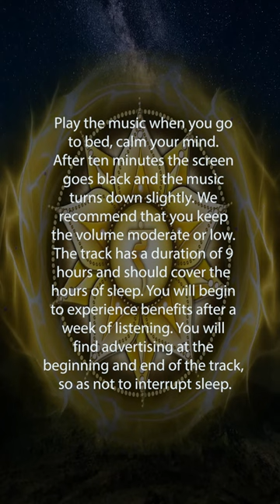Solar Plexus Chakra Sleep Meditation, Unlock your Inner Power, Self Confidence, Healing Music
Play the music when you go to bed, calm your mind. After ten minutes the screen goes black and the music turns down slightly. We recommend that you keep the volume moderate or low. The track has a duration of 9 hours and should cover the hours of sleep. You will begin to experience benefits after a week of listening. You will find advertising at the beginning and end of the track, so as not to interrupt sleep.
Manipura “city of the jewel” is the chakra located in the solar plexus, between the diaphragm and the navel. Its element is fire, therefore light, energy and heat. Its color is yellow. It is the seat of determination, willpower, personal power and self-confidence. It represents individuality and self-perception. It is connected to the digestive system and digestion. When the solar plexus chakra is closed or blocked we can be insecure, introverted, have low self-esteem, or feel inadequate in all situations. Namaste